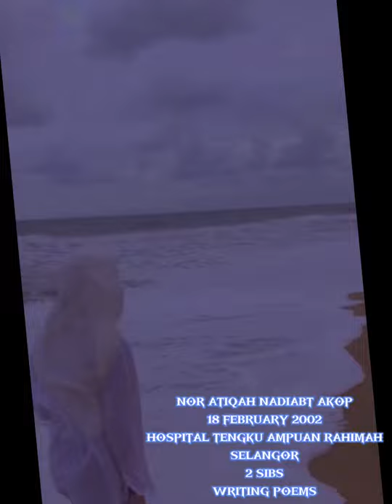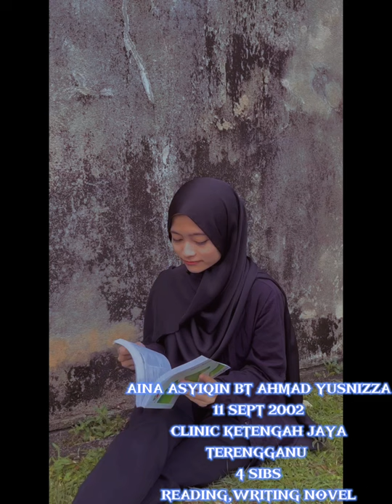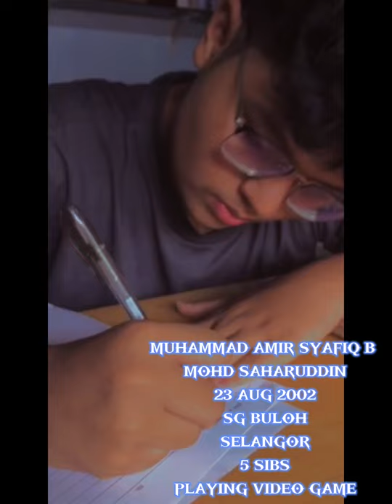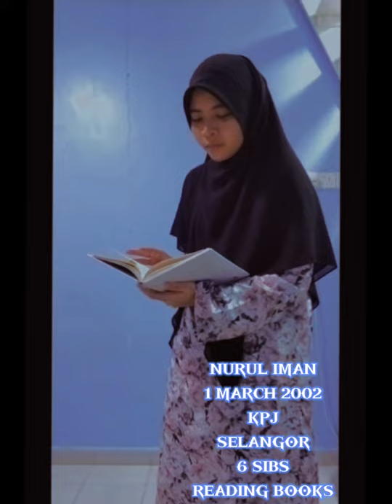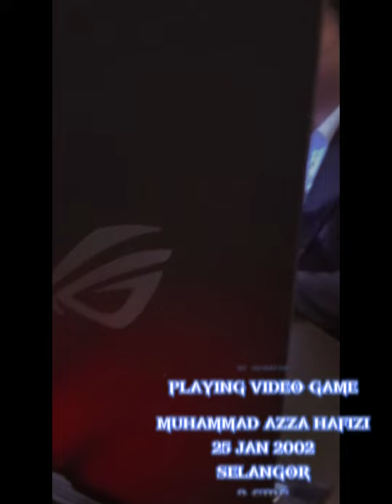2021 TAC2201A CLASS DIARY